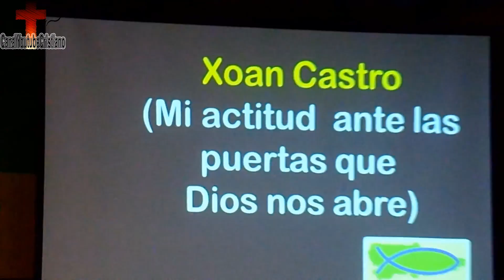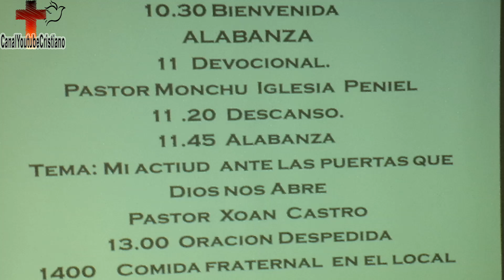Xoan Castro-Retiro Consejo de iglesias del Principado Asturias2018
Día  de retiro Consejo de iglesias del Principado Asturias 2018
Exponente de la  palabra: El pastor Xoan Castro.
Título de mensaje: Mi actitud ante las puertas que Dios me abre.